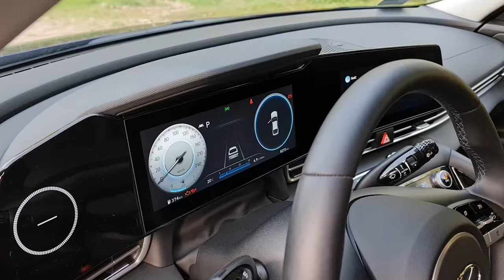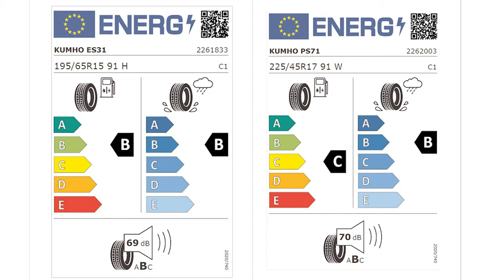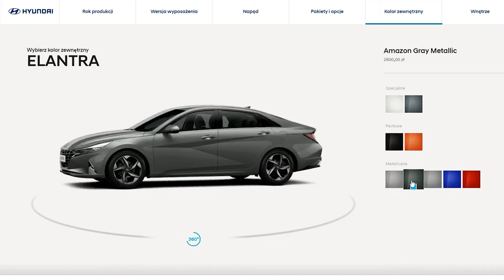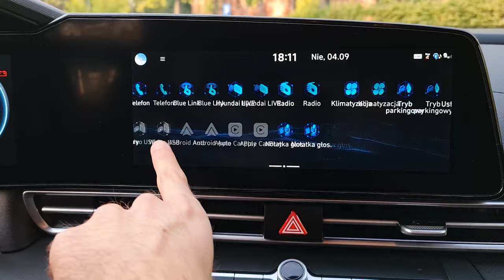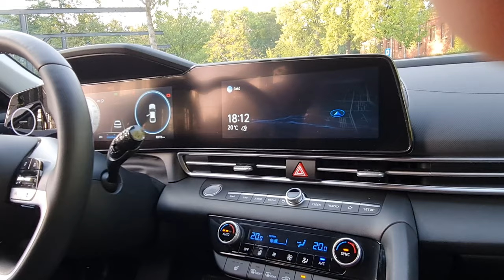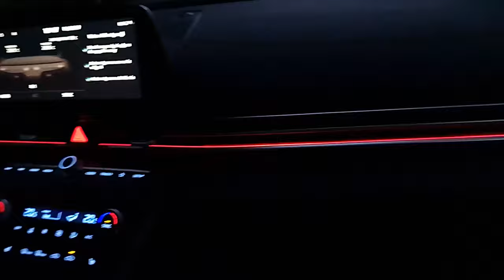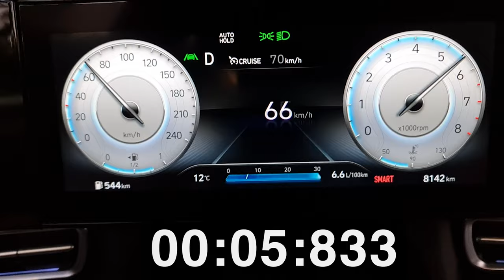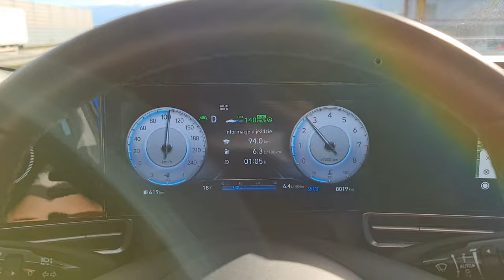Hyundai Elantra - I takie powinny być tanie auta! | 1.6 MPI 123 KM CVT | Test Moto Okiem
Hyundai Elantra przepis Koreańczyków na wymierający segment sedanów. Prosty i ciekawy  samochód który może zaskoczyć tym co oferuje w naprawdę przystępnej kwocie. W szczególności w czasach zwariowanych cen nowych samochodów

🚙 Samochód testowy to Hyundai Elantra Executive 1.6 MPI 123 KM Automat CVT

Samochód do testu dostarczyła @hyundaipolska